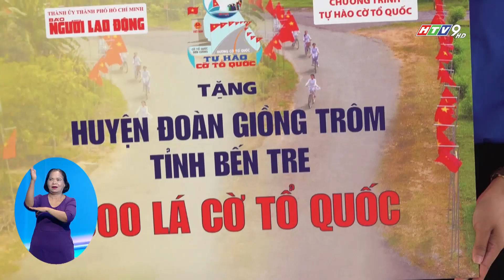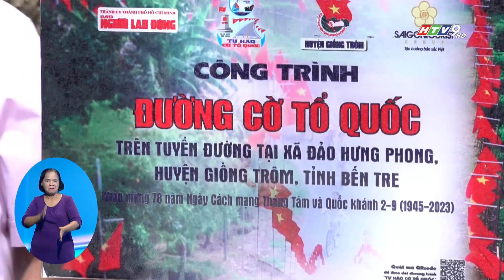PHÁT HUY SỨC TRẺ, TINH THẦN TÌNH NGUYỆN CỦA THANH NIÊN TP.HCM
Phát huy sức trẻ, tinh thần tình nguyện của thanh niên TP.HCM, Đoàn Thanh niên các đơn vị: Báo Người Lao Động, Tổng Công ty Du lịch Sài Gòn, Bệnh viện Chợ Rẫy phối hợp thực hiện Chương trình "Tuổi trẻ tình nguyện nơi xã đảo" tại xã Hưng Phong, huyện Giồng Trôm, tỉnh Bến Tre.